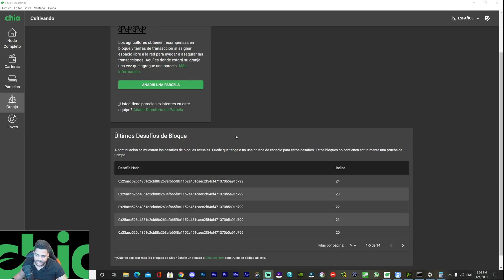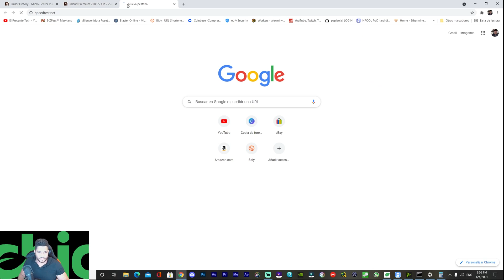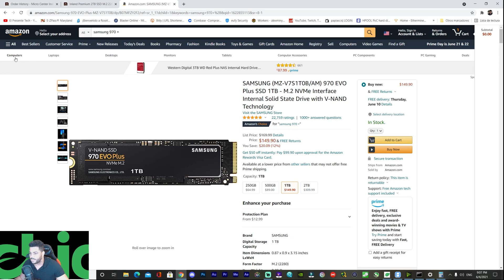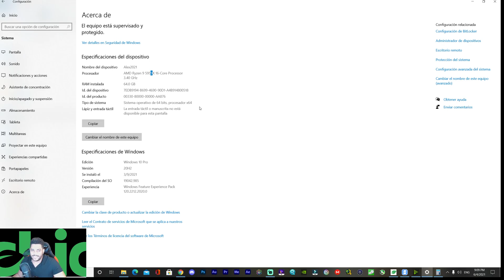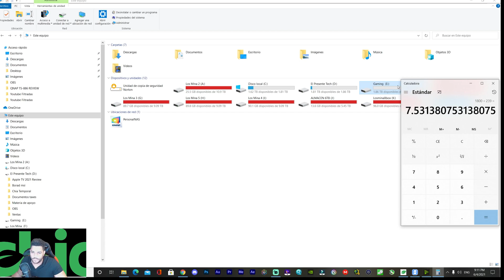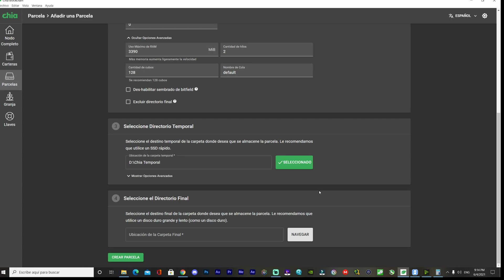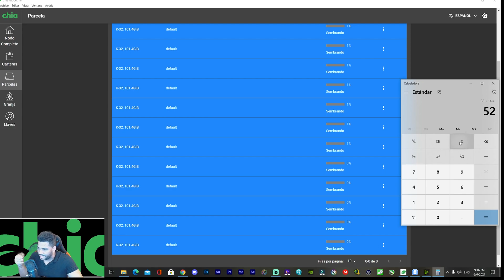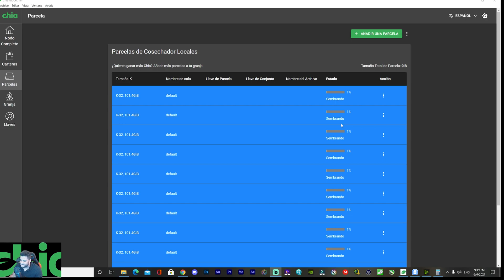Como Crear 52 Plots en un Dia Chia Network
Como Crear 52 Parcela en un día con estas herramienta espero que esto te ayude.
Opción Compra Samsung 970+

0:00 Introducción
1:05 Herramientas Y configuración
2:37 Precios de Discos M.2 NVMe
6:16 Características de mi PC
8:44 Creando 12 Plots al mismo tiempo
13:17 Como Creo 52 Plots
15:21 Plots Originales